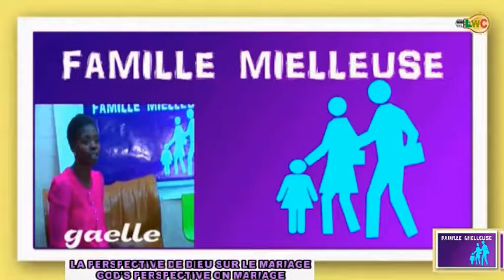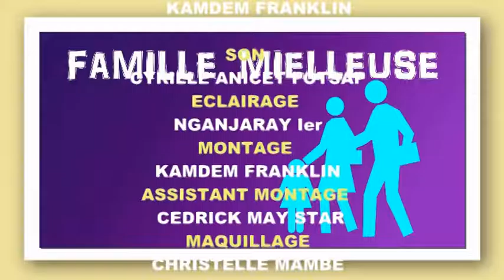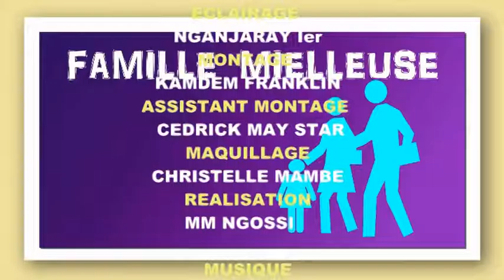Dr. Elizabeth Fondong - La perspective de Dieu sur le mariage partie 1